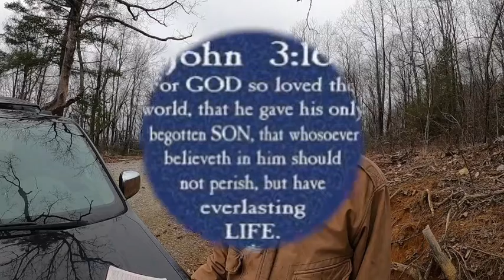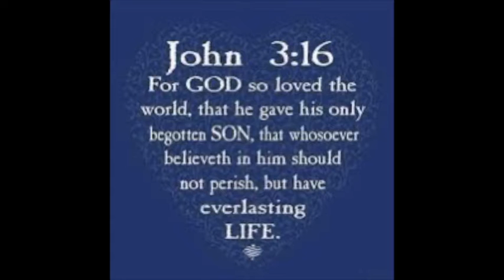Revelation 2:18-29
To the church of Thyatira.